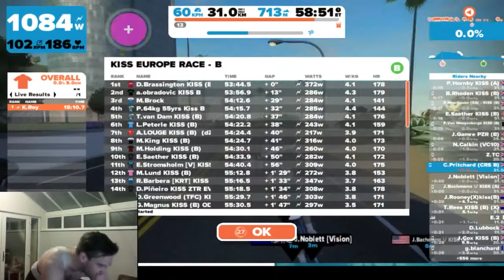3 Up SPRINT!